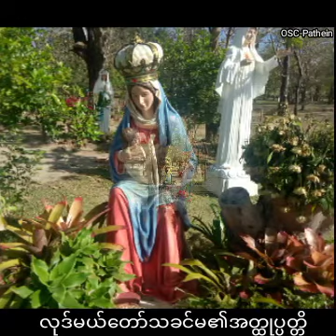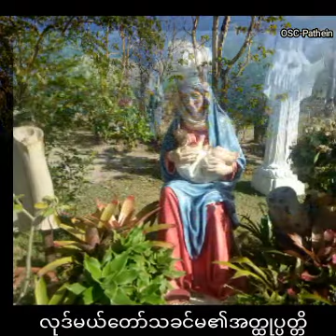လုဒ်မယ်သခင်မအတ္ထုပ္ပတ္တိ-အပိုင်း ၉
လုဒ်မယ်သခင်မအတ္ထုပ္ပတ္တိ-